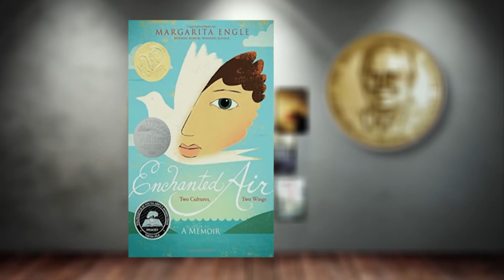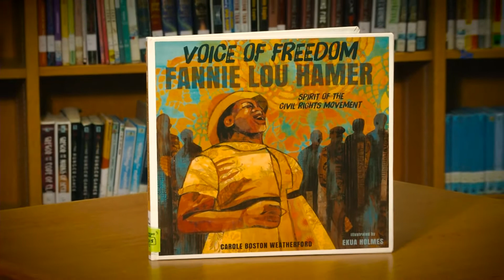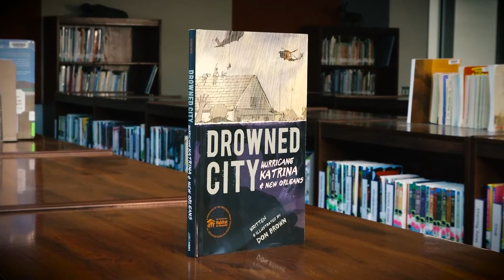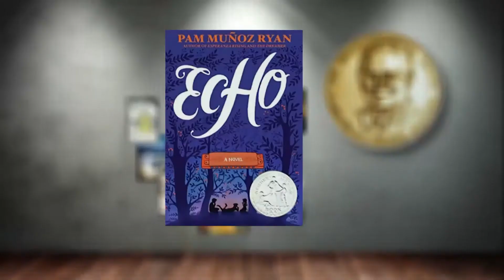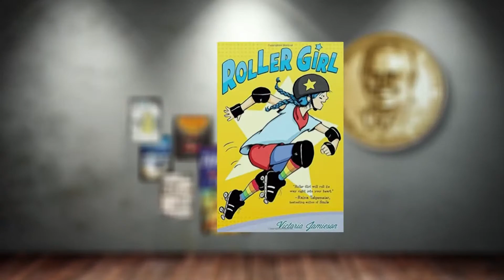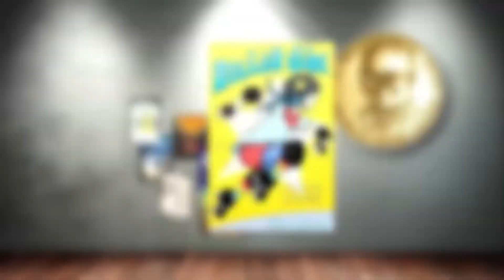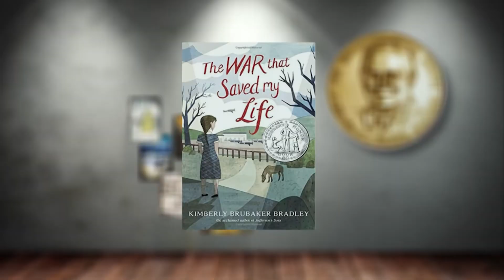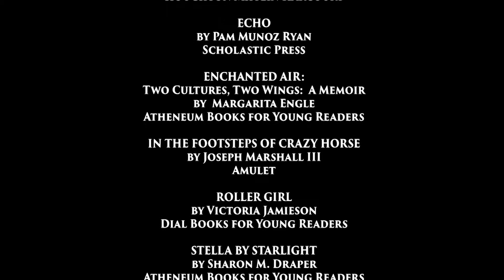2017-18 William Allen White Children's Book Award 6-8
2017-18 William Allen White Children's Book Award 6-8